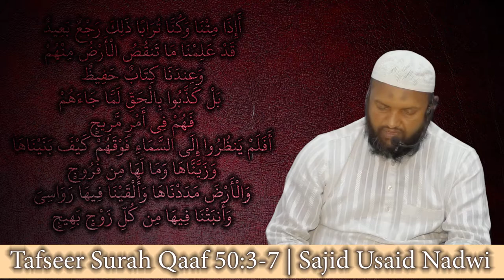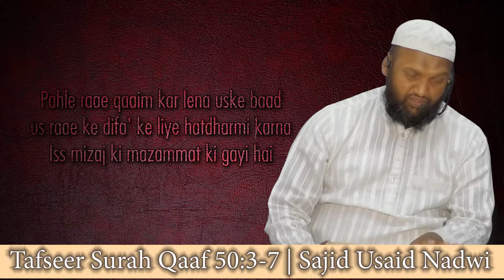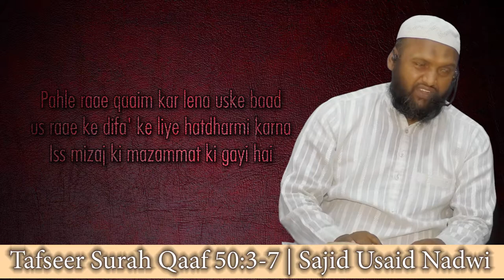Kya maut ke baad insaan ke jism ko mitti kha leti hai | Tafseer Surah Qaaf | Sajid Usaid Nadwi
Insaan ke jism ke tamam ajza mitti nahi khati
dum ki haddi baqi rahti hai
Qiyamat ke din isi dum ki haddi se insaan ko Allah dubara banayega
Pahle raae qaaim kar lena uske baad
us raae ke difa' ke liye hatdharmi karna
Iss mizaj ki mazammat ki gayi hai
Allah ki nishaniyon mein ghaur-o-fikr ki da'wat

Tafseer Surah Qaaf 50:3to7
Kya jab hum mar jayenge aur mitti hojayenge ye lautna to door ka hai
yaqeenan humein ilm hai jo kuch zameen un se kam karegi aur hamare paas ek yaad rakhne wali kitab hai
balke unhone haq ko jhutla diya jabke wo inke paas aya to ye ek uljhao mein pad gaye
kya inhone apne oopar aasman ki taraf nahi dekha ke humne unhe kaise banaya hai aur zeenat di hai us mein koi shigaf nahi hai aur zameen ko hum ne phaila diya us mein mazboot pahad daal diye aur hum ne us mein har qism ki khush numa cheezein uga di hain

Salafi speakers

Speaker.com/user/radio

Urdu speakers:

Murtada Bakhsh
syed
Ehsaan-e-Illahi Zaheer
adv
Abdul Razzaq Sajid
Murtaza Baksh
R.K. Noor
Shafiq-ur-Rehman
Jalaluddin Qasmi
Jarjis Siraji
Maqsood ul Hasan Faizi
Meraj Rabbani
Sanaullah Madani
Talib-ur-Rehman
Zafar-ul-Hasan Madani
faiz